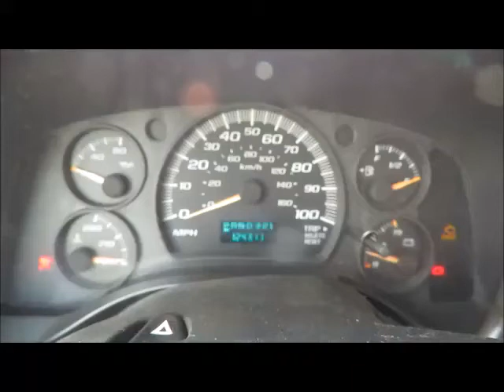Sold! Chevrolet G3500 bidadoo.com